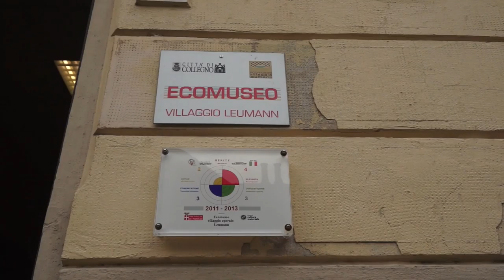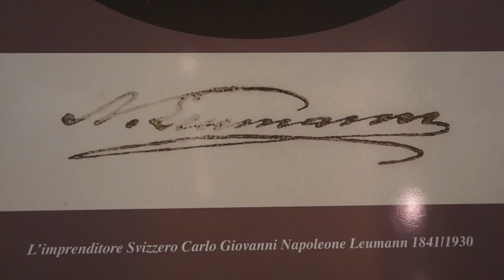Filo lungo filo a Leumann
La 21esima edizione della manifestazione "Filo lungo Filo, un nodo si farà" sarà ospitata nei giorni 25, 26 e 27 settembre dal villaggio Leumann, luogo unico che conserva le memorie dell'industria tessile ottocentesca e della vita nel borgo operaio.